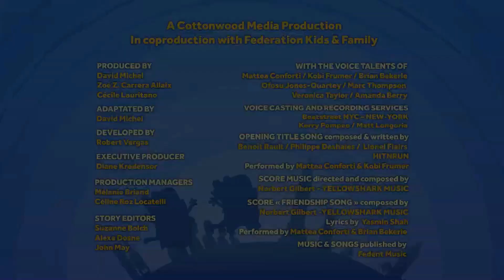Ollie y moon | Creditos finales | Mini beat power rockers (Especial halloween)